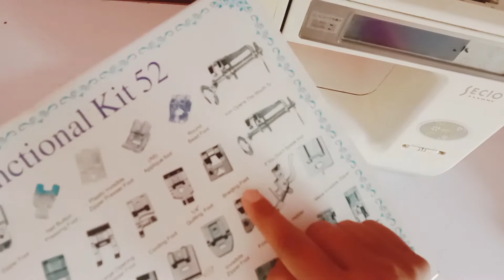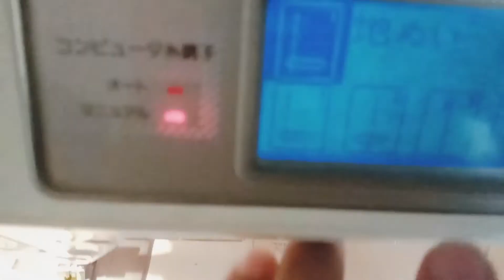use of janome braiding foot/how to use braiding foot